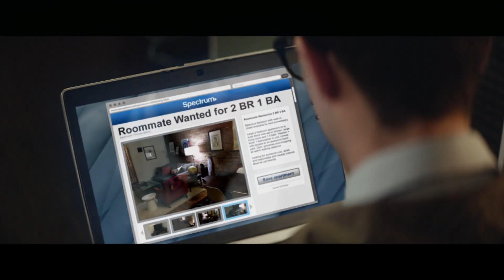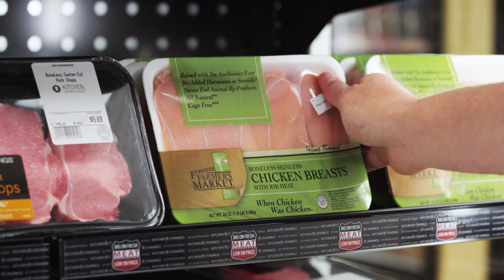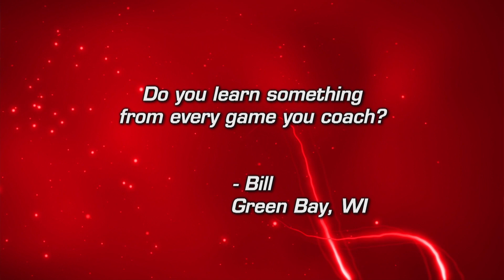Badger Sports Report with Greg Gard 03/13/16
Greg Gard is named the Full-Time Head Coach before the B1G Tournament.  The Badgers fall to Nebraska in the 1st round of the B1G Tourney and await their NCAA destination.